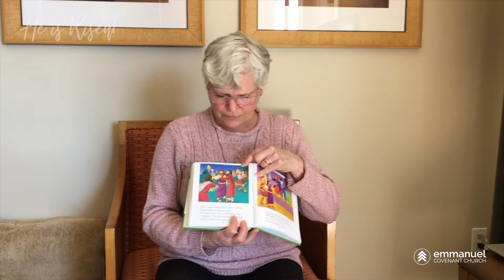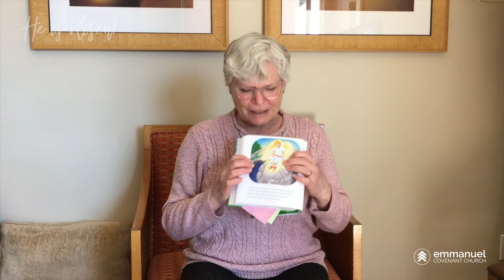ECC At Home // Easter Sunday: 2020 4-12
Emmanuel Covenant Church AT HOME. Easter Sunday! Hallelujah, he is risen. Emmanuel At Home digital experience scripture (Mark 16:1-13) read by Cherie McKechnie. Service video includes a response through dance by Hannah Brown - song is "You Say" by Lauren Daigle; a children's message; and a response through song by Kristen Tiede and Jackie Weber. Use the links below to access the rest of this Sunday's digital experience to go along with this video: